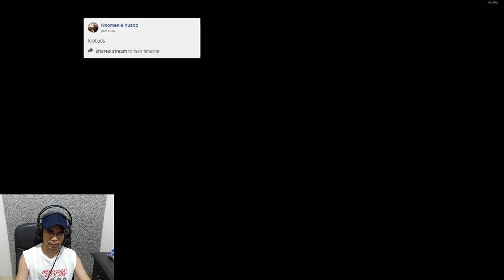MGA TAONG PASAWAY NABIGYAN NG LEKSYON | BADMAN GTA V PART 11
Mga nakakatuwang eksena sa GTA V. Part 11
facebook gaming, fb.gg/dotacircle